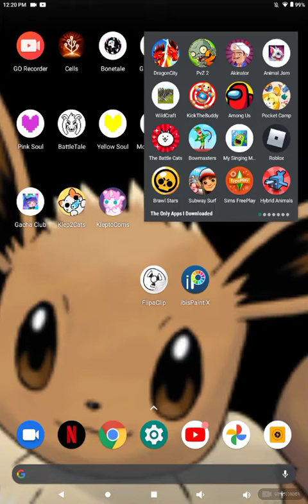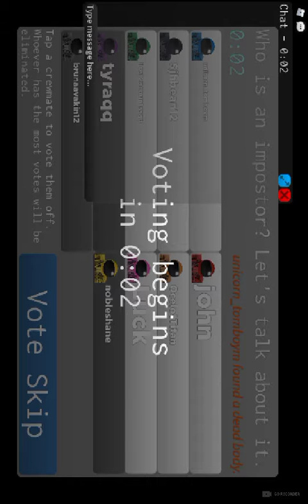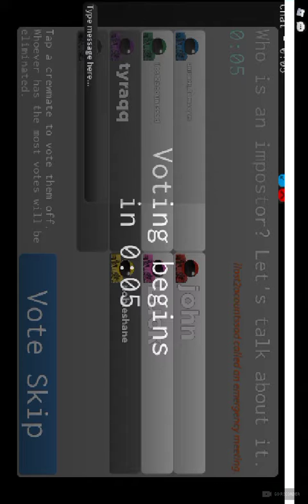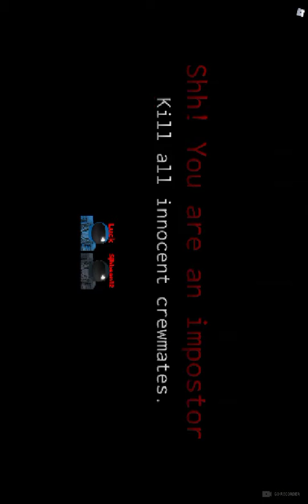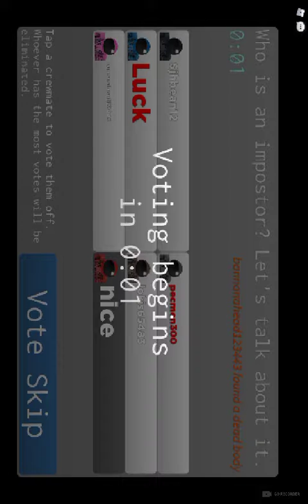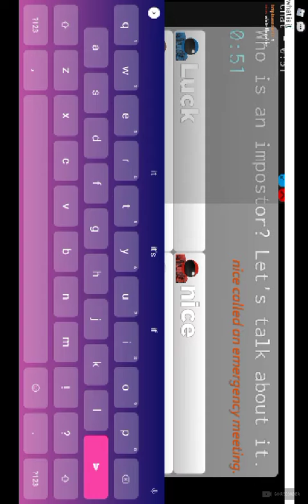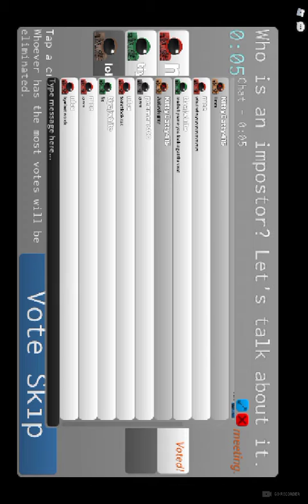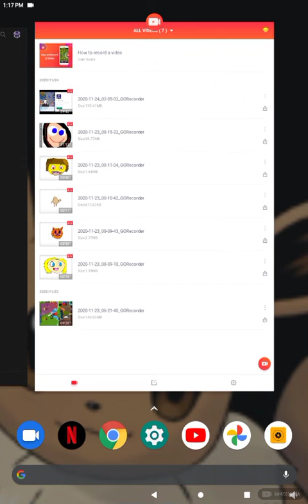I REKT MY BRO HE HURT ME FOR IT